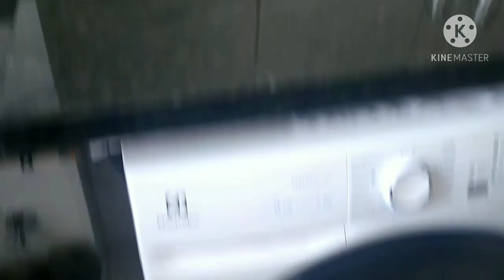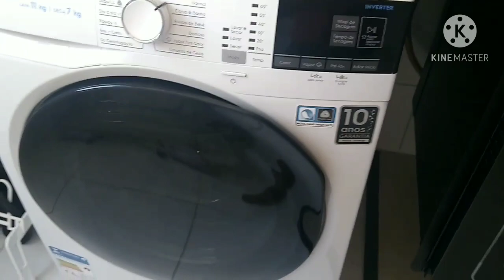Meu armário modulado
Comprei tudo pelo site da Leroy Merlin , e chegou muito rápido . comprei modulado pelo
 fato de ser mais barato . Tirei todas as medidas e procurei os módulos do tamanho da parede. está parecendo planejado.obrigado